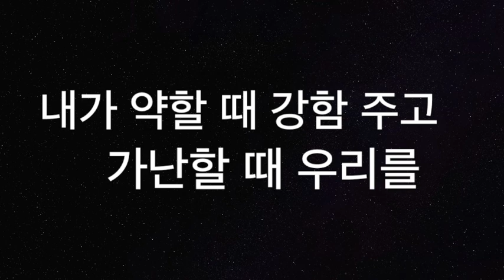[찬양MR] 거룩하신 하나님 주께 감사드리세